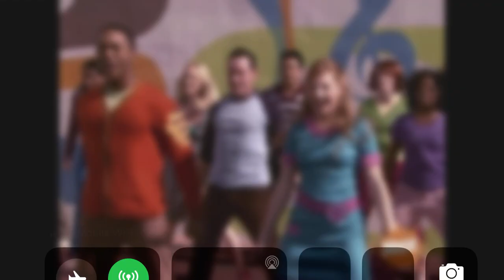The fresh beat band on nick 2009